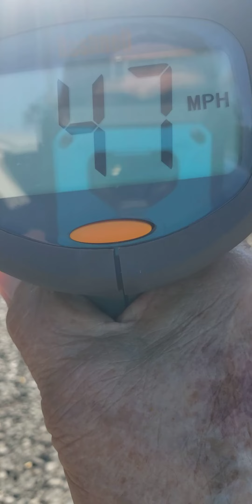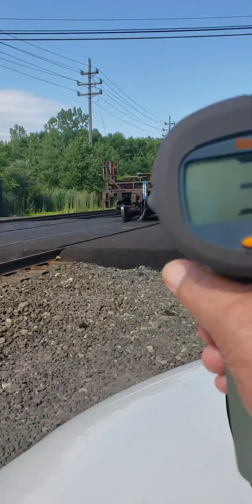40 MPH intermodal